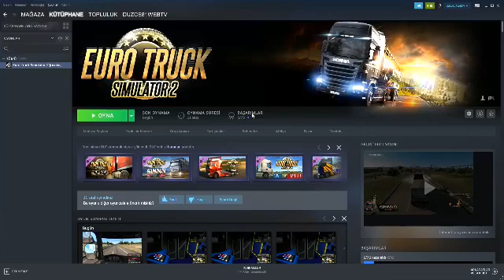İkinci Kez PUBG Oynayadık...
herşey vardır
vlog
eglence
 challeng
düzcespor
kanal380
vidyoları vardır
fikriniz varsa yorum lara yaza bilirsiniz